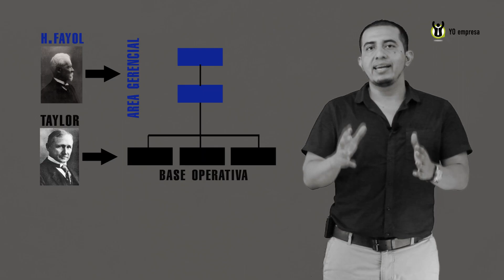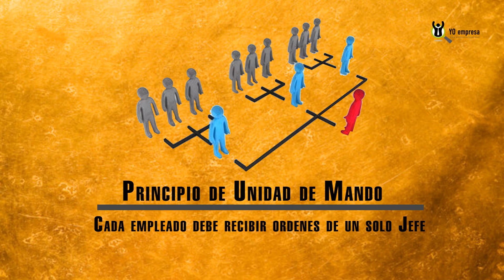Padres de la Administración: Henri Fayol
En este video, hablaremos de otro de los personajes importantes de la teoría administrativa, hablaremos sobre Henri Fayol, uno de los principales contribuyentes al enfoque clásico de la administración, y se le considera como Padre de la administración moderna.
Dentro de sus aportes, está la demostración de la universalidad de la administración, considerando que es una actividad común en toda organización, hogar, empresa, gobierno. Cuando haya una organización, habrá una administración que realizar.
Él es conocido por sus 14 principios de administración, los cuales muchos de ellos son aplicados actualmente en la mayoría de empresas.
También es conocido por la división en áreas funcionales de toda empresa, entre ellas las técnicas, comercialización, finanzas, etc.
Otro de sus aportes, es la creación del primer modelo del proceso administrativo, entre ellas planeación, dirección, control.  Así que hoy  en yo empresa hablaremos de Fayol.